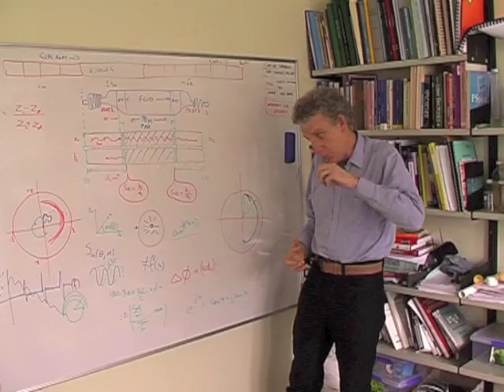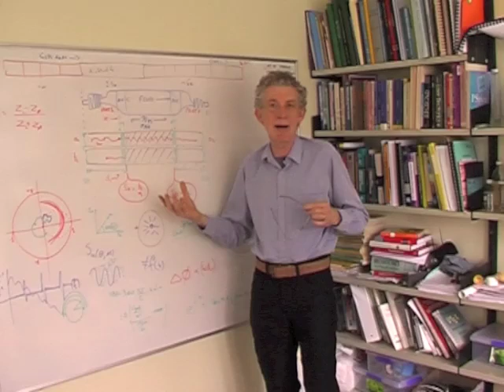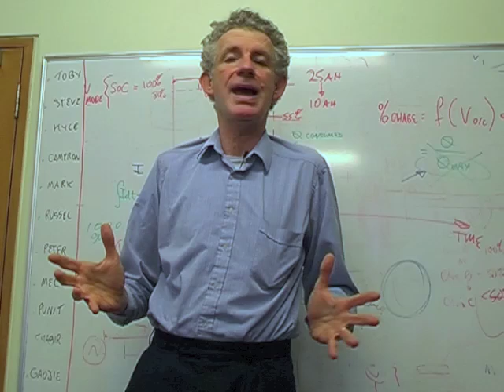Enthusiasm for Your Ideas and The Vector Network Analyser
Professor Jonathan Scott has been at the University of Waikato for 5 years. Prior to this, he ran the Advanced Measurements Laboratory for Agilient Technologies in California. During his time with Agilient Technologies, Professor Scott was the chief designer of a nonlinear vector network analyser that was awarded Product of the Year in 2008.

Over the years, Professor Scott has been the inventor on 10 patents and has engaged in research collaborations with a number of places including Agilient Technologies, Gallagher International and the National Institute of Standards and Technology.

Professor Scott has also worked on a number of commercialisation projects with WaikatoLink. These projects include a patented solution for reducing false alarms in security settings (Tamper Sensor), a treatment method for improving the flavour of wine (PPD), and an intelligent sprinkler that reduces water usage in residential applications (Smart Sprinkler).